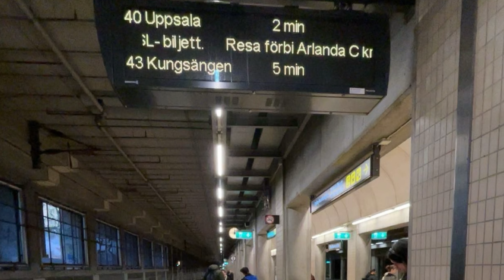Trailer: S4: A4: linje 40/44 — Bussar och tåg i Stockholms södra.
Från Norrmalm till Södermalm. Nästa: Stockholms södra. 4/6. Snart i Älvsjö. Ny vintertidtabell från 15 december.

00:41 — tåg mot: Södertälje centrum via Älvsjö.

00:44 — Stockholms södra.
Järnvägsstationen är belägen i centrala Stockholm, Sverige, i stadsdelen Södermalm och fungerar som en viktig knutpunkt för lokaltrafik och regionala tågförbindelser. Stationen öppnades 1894 och har sedan dess genomgått flera ombyggnader och moderniseringar. Den har en karakteristisk arkitektur med sin karakteristiska fasad och tornliknande takkonstruktion. Stockholms södra station är också känd för sina vackra trappor och pampiga entréhall. På Stockholms södra station trafikeras både pendeltåg och regionaltåg. Pendeltågslinjerna 40-44 trafikerar områden i och runt Stockholm. Dessutom har stationen goda förbindelser till andra delar av Sverige genom regionaltågslinjer, inklusive fjärrtåg som passerar igenom Stockholm.

Nu med all denna info, är säsong 3 helt avklarad, det enda som återstår är dessa avsnitt.

S4: A4: linje 40/44 -- Bussar och tåg i Stockholms södra.

obs: Nu är avsnitt 6, 7, 8, 9 & 10 ute att kolla på men även avsnitt 1, 2 & 3 i kapitel fyra!